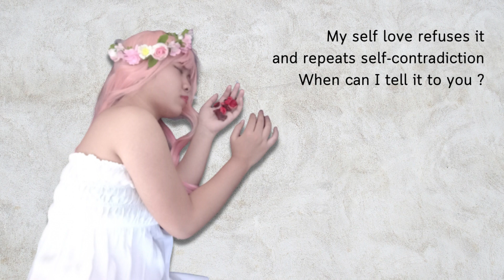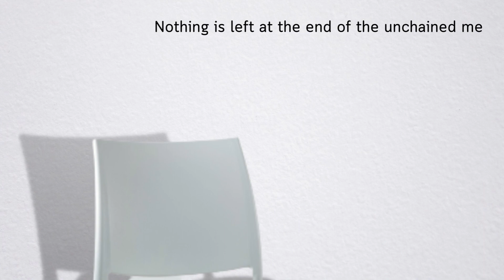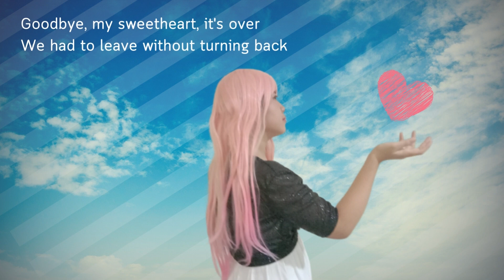[Divisi Cosplay] Showcase Cosplay2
[Divisi Cosplay]
Perform yang dibawa:
Vocaloid Cosplay Showcase

The words you want to tell us,
The sounds you want to send to us –
Those countless lines become a loop,
Connecting everything, no matter where you are

Performer:
Monica - Megurine Luka (Just Be Friends)